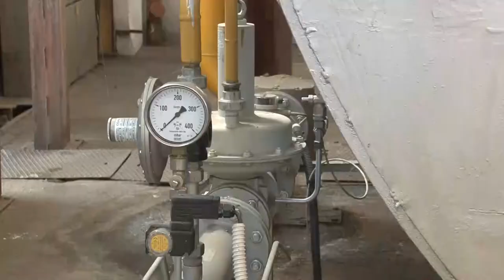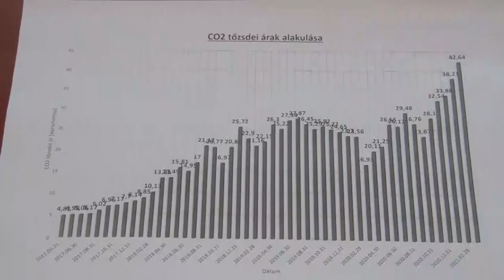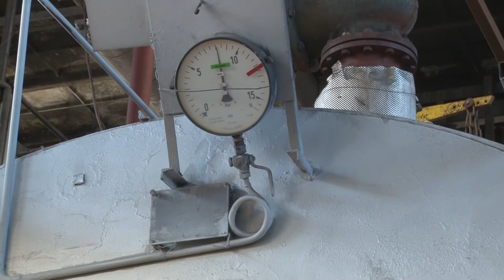20210408 hozam szen dioxid kvota